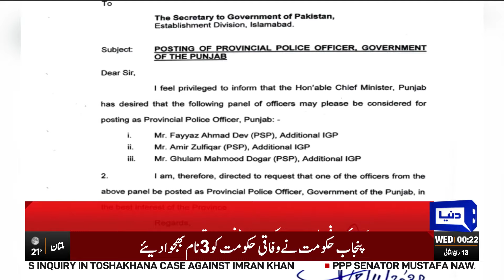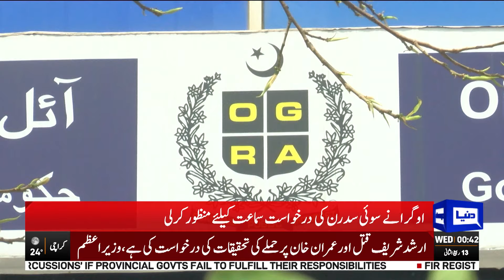Dunya News 12AM Bulletin | 9 Nov 2022 | IG Punjab's Decision to Resign | Pervaiz Elahi in Action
Dunya News 12AM Bulletin | 9 Nov 2022 | Faisal Shahkar resigns as IG Punjab | Pervaiz Elahi in Action | Imran Khan Long March